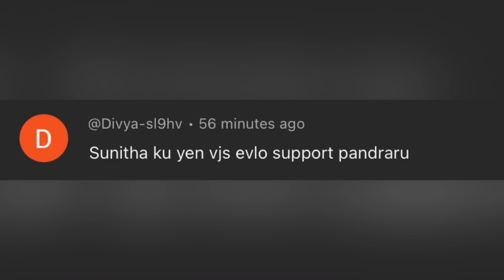Bb8 day 14 review! Most EMBARRASSING eviction ever for ARNAV!